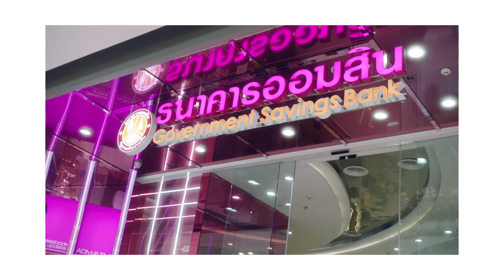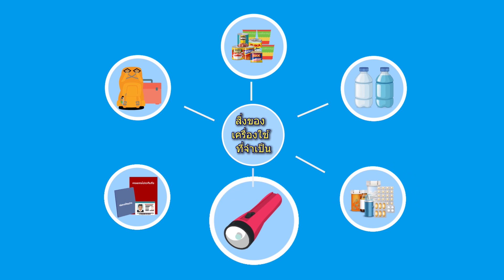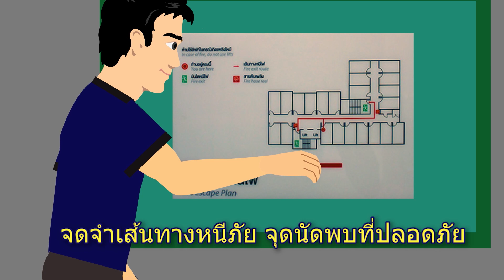คุยยกบ้าน "เอ๊าะ กีรติ " ( 17 มีนาคม 2562) 2- 3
ออกอากาศวันอาทิตย์ที่ 17 มีนาคม 2562